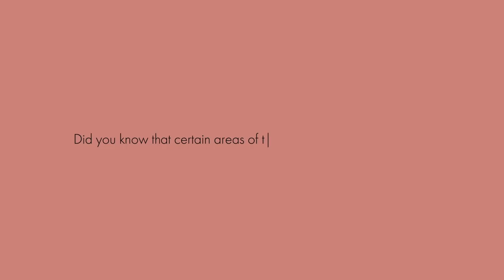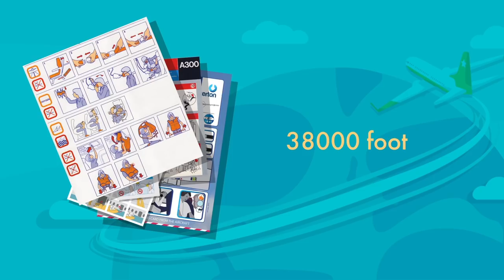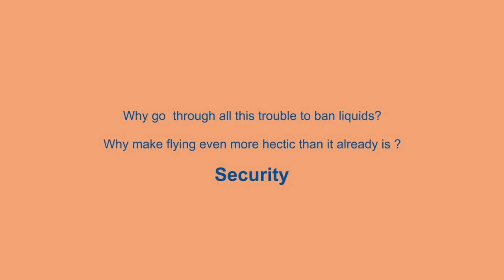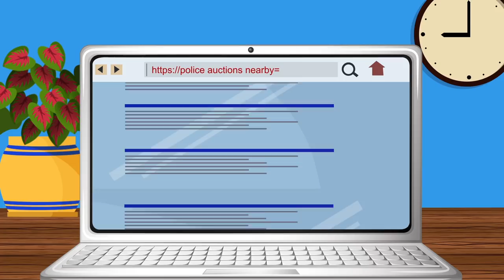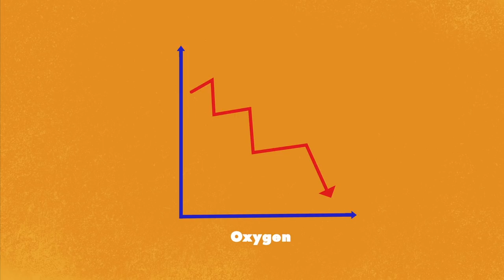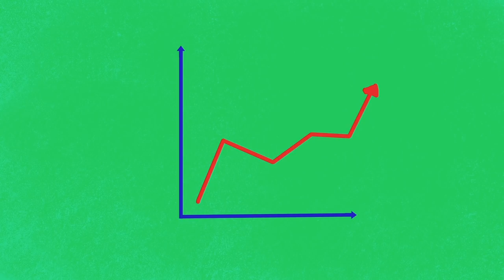Secret Plane Survival Tips That Actually Saved The Day (Compilation)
Compilation of airplane survival tips to survive basically anything.
From free falling out of a plane to  how to manage airport security, we got you covered in this educational animated video!